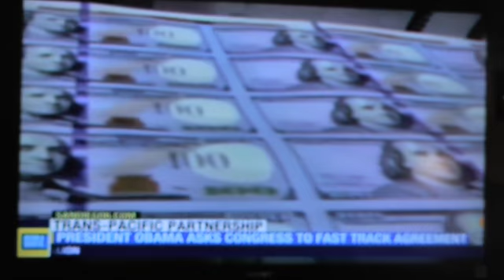Clip #54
TPP trade deal, is it a good idea?